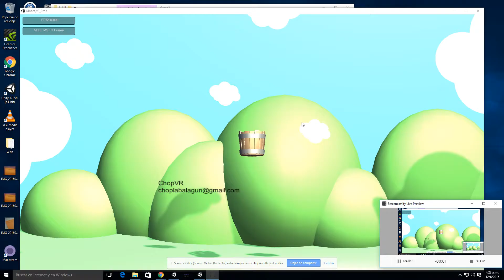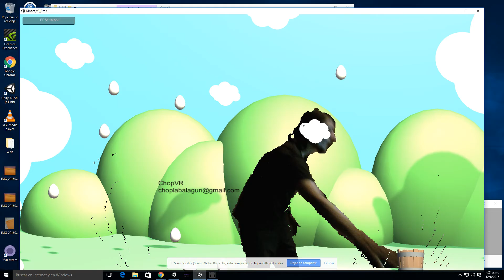Atrapa Huevos version 2 - Kinect 2